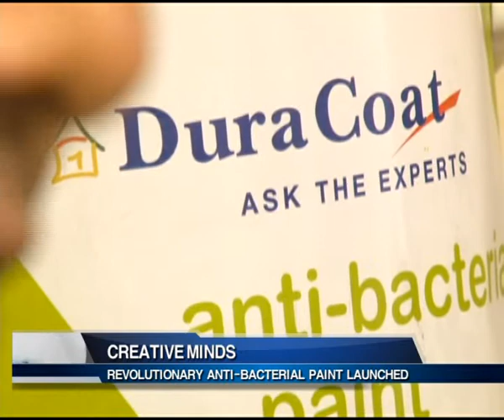REVOLUTIONARY ANTI-BACTERIAL PAINT LAUNCHED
Paint manufacturer Basco paints has introduced a new anti-bacterial paint in the market to be used in a variety of environments as a measure to control the spread of microorganisms and communicable diseases. Dura coat --anti-bacterial paint is water based that is available in three variants: silk, matt and satin and over 7000 shades to meet the needs of any user.